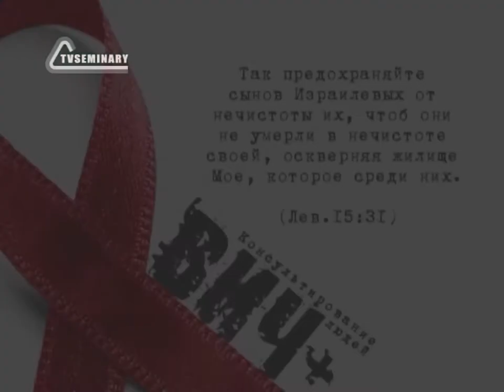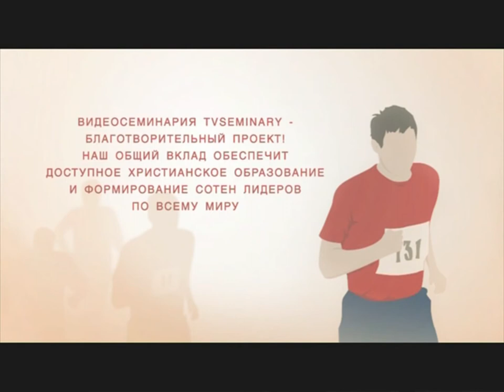SM017 Rus 23 Духовное и пасторское попечение Профилактика заболеваний у женщин